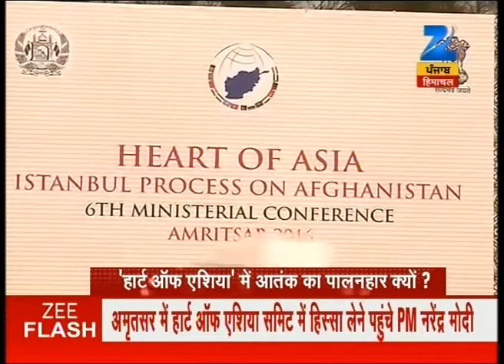Discussion on the arrival of Pakistan's diplomat in Heart of Asia conference | Part I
Discussion on the arrival of Pakistan's diplomat in Heart of Asia conference. Watch this special segment and get to know more here.